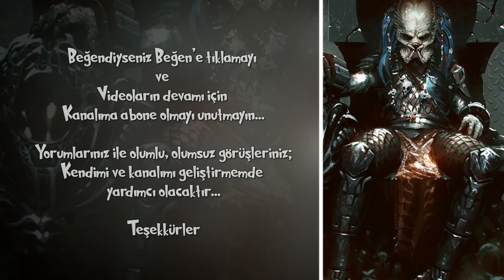Cemgil Yerlikaya - Göçebe (Sesli Öykü)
Cemgil Yerlikaya'ın yazdığı Göçebe isimli bu öykü, Kayıp Rıhtım'ın düzenlediği Aylık Öykü Seçkisi'nin, Koleksiyoncu temalı 91. Ayında yayınlanmıştır.
     Desteklerinden dolayı Kayıp Rıhtım ailesine teşekkürler.

Görseldeki çizim : Ömer Tunç